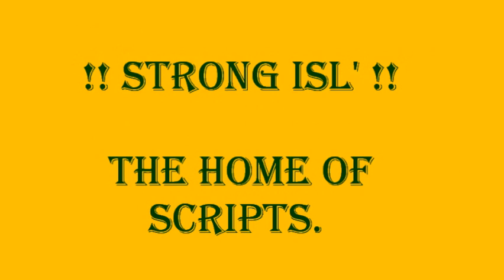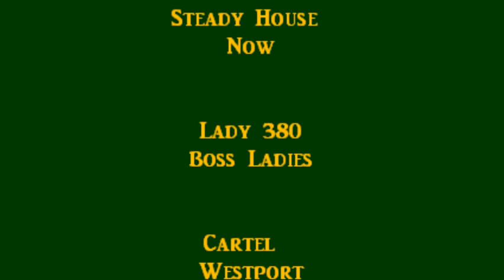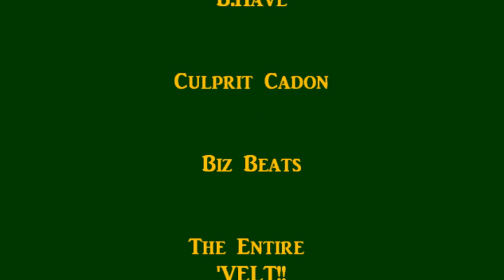The People's Music Day Festival: COMMERCIAL!!!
PREMIERE!! PREMIERE!! PREMIERE!!

                               for
This Saturday, Sept 4th @ Roosevelt Park!!! $5 admission. Free foood...Grown Folks Juice!!